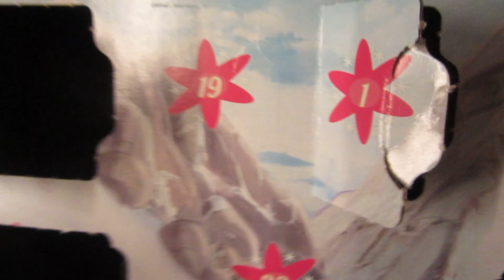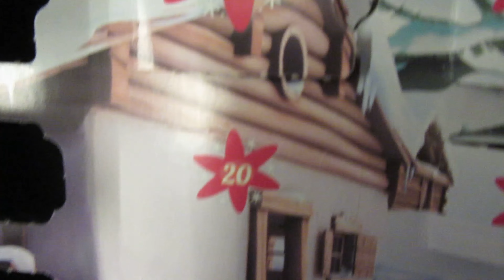Jour 19 Calendrier De L'avent Playmobil Heidi 70260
Hey Les Amis Aujourd'hui C'est Le Jour 19 Calendrier De L'avent Playmobil Heidi
Bon Visionnage